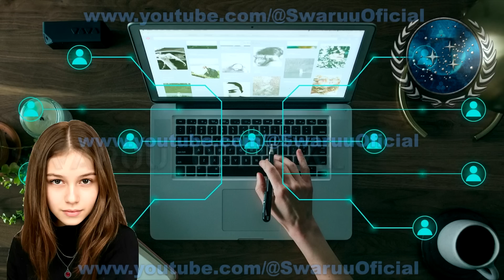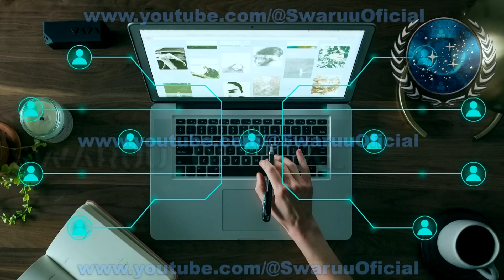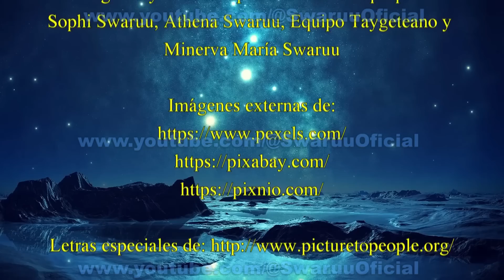¿Por qué fracasó el Proyecto Primer Contacto? ⌨️ 🌌 💻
Federación Galáctica

Créditos:

Diseño de la introducción de los videos:                Minerva Maria Swaruu
Diseño del Video:                                                        Minerva Maria Swaruu
Realización y Producción:                                          Minerva Maria Swaruu
Traducción:                                                                  Equipo Taygeteano
Apoyo técnico:                                                            Equipo Taygeteano